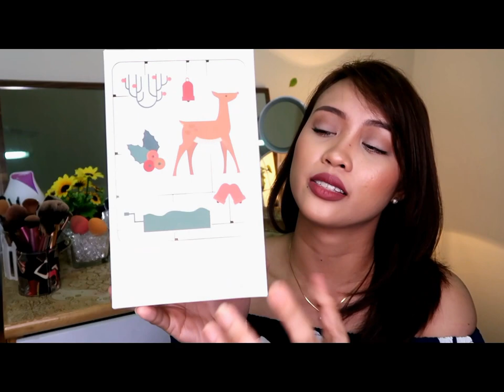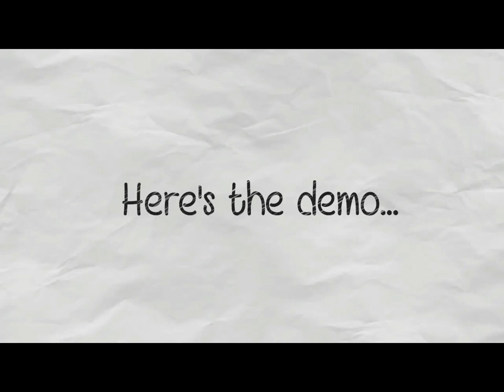Innisfree Super Volcanic Clay Mousse Mask Review + Demo | Korean Skin Care | HangOutWithJaney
Hey Guys! I recently tried this mask that I got from Innisfree in Bangkok last January 12, 2017 and I loved it from first use. I hope this video will help you achieve your skin goals this year!

Make up I used in this video:
Becca Shimmering Skin Perfector in Opal
Aprilskin Magic Snow Cushion no 23
Nichido Final Powder in Creamy Glow
Marc Jacobs Air Blush in 502 Lines and Last Night
ABH Brow Powder Duo in Soft Brown
MAC Mineralized Skin Finish in Soft and Gentle
Wet n  Wild single Eye shadow in Brulee
Fashion 21 Double up Mascara
MUFE Aqua Eyeliner in Brown
Rimmel Scandaleyes Waterproof Kohl Liner in 005 Nude
Maybelline Creamy Matte Lipstick in Touch of Spice

Watch my video for more information and as promised, I will be listing the ingredients here:

WATER, KAOLIN, TITANIUM DIOXIDE (CI 77891), VOLCANIC ASH, BUTYLENE GLYCOL, SILICA, ALCOHOL, POLYVINYL ALCOHOL, CYCLOPENTASILOXANE, STEARIC ACID, CELLULOSE, PALMITIC ACID, BENTONITE, CYCLOHEXASILOXANE, SALIX ALBA (WILLOW) BARK EXTRACT, LACTIC ACID, JUGLANS REGIA (WALNUT) SHELL POWDER, CITRUS UNSHIU
(CI 77499), DISODIUM EDTA, PHENOXYETHANOL, NITROGEN